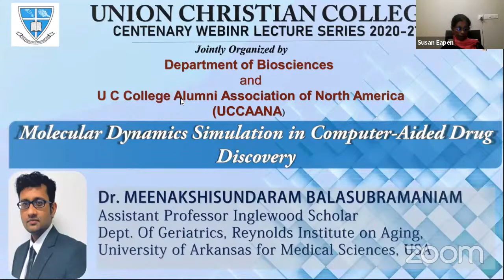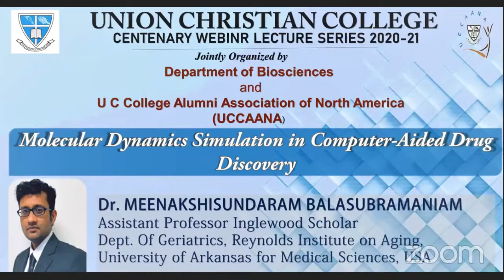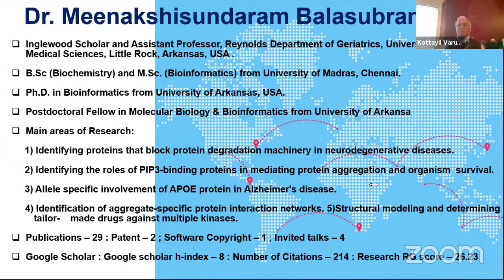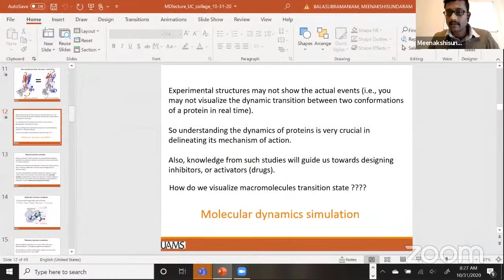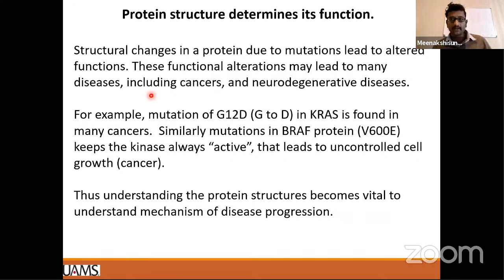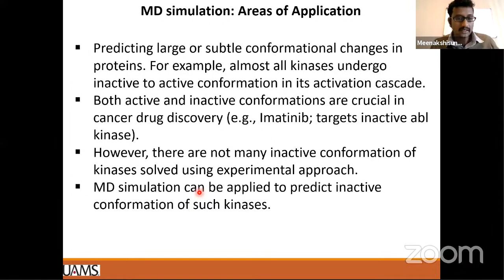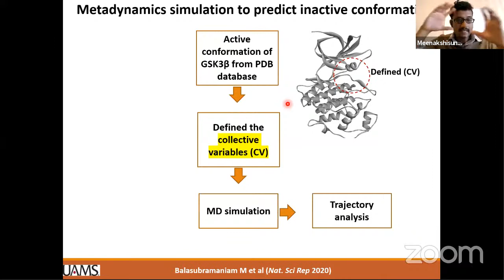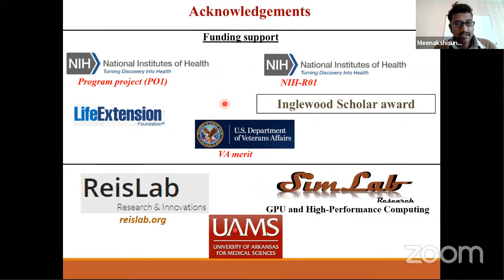Webinar on Molecular Dynamics Simulations in Computer- Aided Drug Discovery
Greetings from Union Christian College, Aluva, Kerala.

As Union Christian College, Aluva is commemorating it's Centenary this year, in association with Union Christian College Alumni Association of North America (UCCAANA), The Department of Biosciences is organizing a webinar on Molecular Dynamics Simulations in Computer- Aided Drug Discovery.

Resource Person: Dr. Meenakshisundaram Balasubramaniam, Assistant Professor and Inglewood Scholar, Dept. of Geriatrics, Reynolds Institute on Aging, University of Arkansas for Medical Sciences, USA.